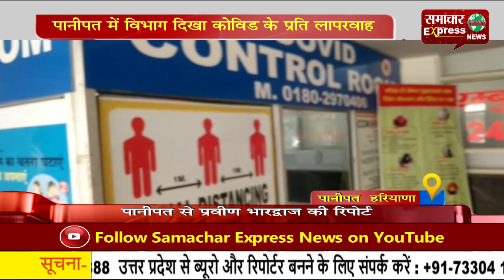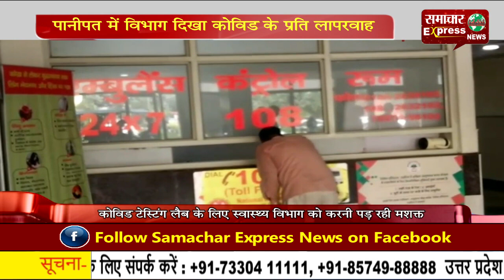पानीपत में विभाग दिखा कोविड के प्रति लापरवाह!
हरियाणा के पानीपत में बनी कोरोना टेस्टिंग लैब में टेस्टिंग में प्रयोग होने वाले सामानों की कमी के चलते हैं स्थिति बहुत अच्छी नहीं कही जा सकती है। चूंकि इस जानलेवा व डरावनी बीमारी के प्रति भी सरकार व विभाग असंवेदनशील हो सकता है यह चिंतनीय है। इसके साथ साथ डॉक्टरों ने भी  सैंपल  लेते समय व लैब में परीक्षण करते वक्त पीपीई किट भी पहनने से गुरेज कर दिया है।